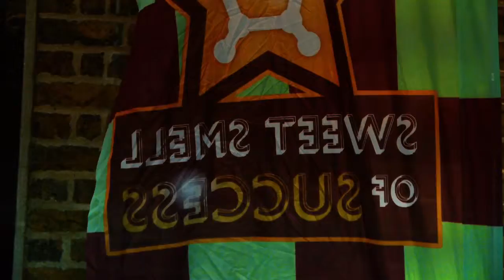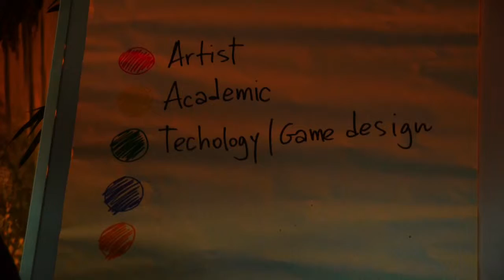EconomiesOfExperience makingof.day0 ZU-UK